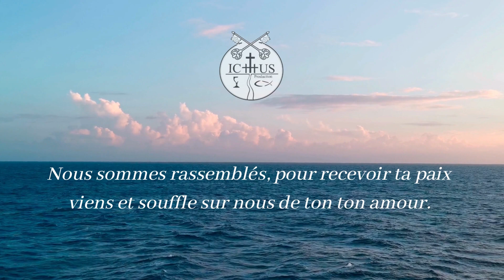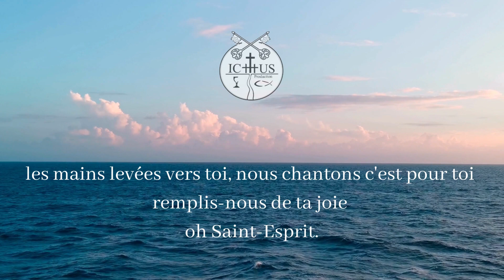Esprit saint viens instrumental ( playback ) 2023 Ichtus production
composé par: Rudy pierre
saxophone: Francesco Debarre

“Ne savez-vous pas que vous êtes le temple de Dieu et que l'Esprit habite en vous ?” (1 Corinthiens 3, 16)

Cette chaine à était crée par le pôle musical Ichtus production ( tsiganes chrétiens catholique )